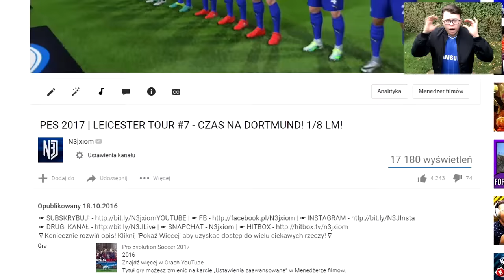PES 2017 | LEICESTER TOUR #8 - CZY AWANSUJEMY DO ĆWIERFINAŁU?!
● Grupa dla widzów - Blaszki N3jxioma na FB!
● Zapraszam do obserwowania na prywatnym FB!
● AIMCONTROLLERS! ● Przy kodzie 'N3jxiom' -5% na dowolny zakup!